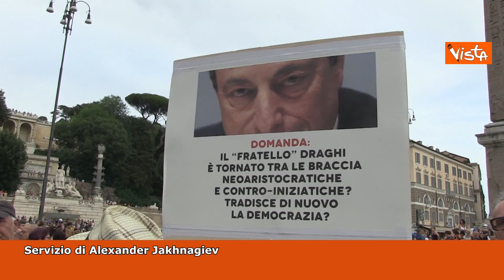Tg Montecitorio la giornata politica Hd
(Agenzia Vista) Roma, 26 luglio 2021
-La manifestazione contro il Green pass a Roma
-Riforma Cartabia, Di Maio: Credo nella mediazione
-G20, Franceschini: Cultura strumento formidabile di dialogo tra popoli
-Pnrr, Hahn (Commissione Ue): Piano elaborato e dettagliato, presto primo anticipo
Durata 04_21